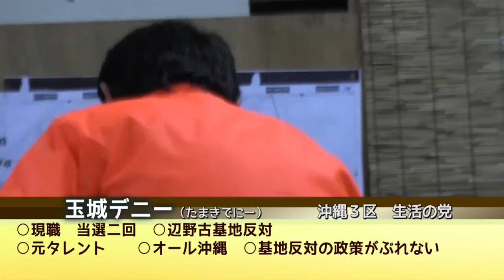玉城デニー 沖縄３区 生活の党 インタビュー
この人を推したい候補者リスト
玉城デニー○現職　当選二回　○辺野古基地反対
○元タレント　　○オール沖縄　○基地反対の政策がぶれない画家・ジャーナリストの増山麗奈のチャンネルです。